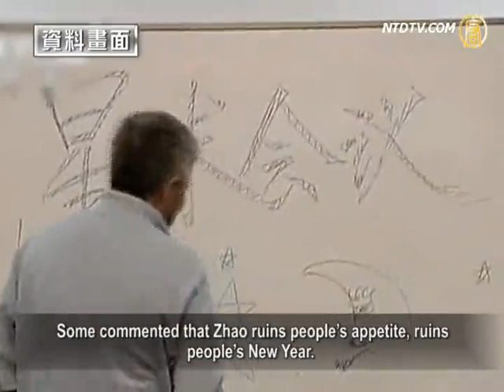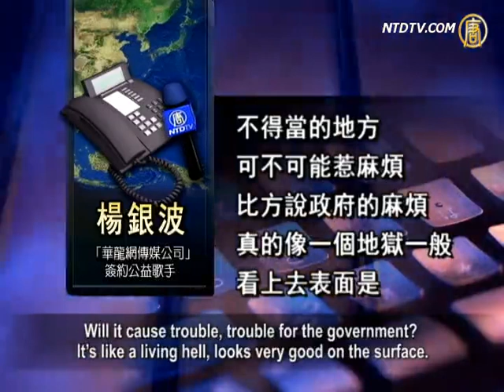Zhao Benshan and Others Out of Chinese New Year Gala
Many major stars have refused to appear in the 2012 CCTV
Chinese New Year Gala.
Names include Song Dandan, Na Ying, Chen Peisi,
Nicky Wu, Dong Jie and 15 others.
Yang Mi and TVB's new star Leo Li also declared to quit.
Even Zhou Tao, the Gala's host for 16 years has declined.
Zhao Benshan, who has been in the show for 21 years also
can't make it due to illness.
Many people think this might be the end of the

On Jan 19, three days before the gala, a CCTV micro-blog
announced that Zhao Benshan quit the gala due to illness.
During rehearsal for the gala on Jan 16, Zhao
had fainted on stage.

On Jan 19, SINA Entertainment micro-blog revealed:

Zhao Benshan's new comic sketch "Good Man Zhao Dahai"
didn't pass evaluation, so it was changed to "Blind Date 2."
Author Ji Xiaodong revealed that Zhao Benshan quit the
show because his piece was not approved.

Many mainland netizens applauded Zhao's exit.

Some commented that Zhao ruins people's appetite, ruins
people's New Year.
CCTV was also heavily criticized for it. This exit signals an
end to an era of fools.

Caixin Network's deputy-editor Luo Changping also
commented.
"Zhao Benshan's comedy usually insults people with
disability, migrant workers, or small store owners.
It makes fun of people from rural areas.
He finally disappeared this year.
Comedy pieces avoiding criticism of the ruling authority is
like news media not reporting on public opinion."

A CCTV documentary film writer express, "people dislike
Zhao Benshan's comedy more and more."

CCTV Writer: "Zhao Benshan is making fun of
disadvantaged people, like the old, weak, sick, or disabled.
Many people view him this way, like the piece 'Da Guai' was
making fun of disabled people.
In the U.S this is not allowed, forbidden by law, and he
would get sued if he did this in the U.S."

"Cadi Community" netizen Qihua expressed, Zhao's exit
signals the end those taking advantage of the general public.
Without a review process, those who make fun of disabled
people can get on stage for sucking up to the ruling party.

Tianya Forum user: "Every year, there is Zhao Benshan,
ruined the appetite, hope he will leave every year.
Cursed and cursed, but he just won't leave.
Every year he somehow gets the first prize."

Zhongxin Network reported that netizens voted for 10 most
disliked faces in the New Year gala.
Zhao Benshan was ranked number 1, and others included
Jiang Kun and Song Zuying.

CCTV Writer: "This New Year Gala has been held for so
many years, and gets more meaningless each year.
Speaking the truth, I don't watch it anymore.

Chinese are bad at innovation, so they always get stuck in
the same frame, can't make anything new.
This is just like our education system."

On Jan 18, netizen 'Changchunguoyi' wrote on micro-blog:

Host Zhou Tao quit the Gala because she suggested some
advice about improving the gala, but was not taken seriously.

Hualong Online Media Company's singer Yang Yinbo
expressed:
The ruling party's censorship, and monopoly suppresses
the creativity of new art.

Yang Yinbo, "Every detail in the New Year gala; each line
of lyric, every eye movement, every detail gets scrutinized.
Will it cause trouble, trouble for the government?
It's like a living hell, looks very good on the surface.
But backstage is like a kind of torture. Obviously there is a
huge government team in the back to do this.
It's because there are lots of national interests,
ruling party's interest at stake."

Chinese Writers Association member Xia Shang wrote:
"New Year Gala will forever be disgusting."
Netizens criticized that the New Year Gala is filled with an
evil aura of greed.
What appears on stage is full of lies and deceit, radiating to
the audience is all garbage.
The New Year Gala, this brainwashing tool of the
Communist Party, is near its end.

NTD Reporters Chang Chun, Li Yuanhan and Sun Ning